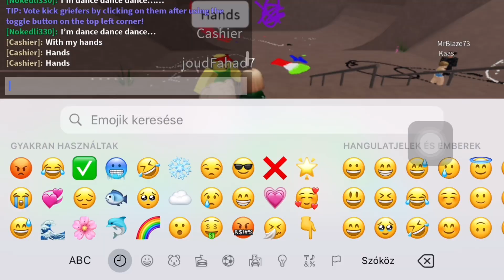🌟 Roblox Bloody Mary 🌟